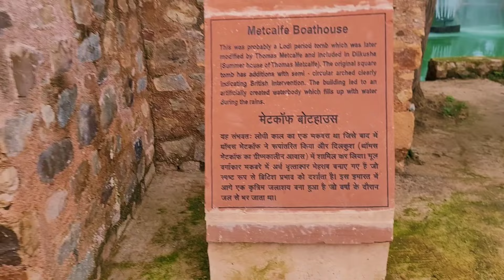Tomb of Quli Khan ( महामंगा का बेटा ) Kuli khan ka makbara ! historical place of Delhi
Badshah Akbar ko paalne wali mahamanga ke bete kuli Khan Coolie Khan ka Maqbara Delhi ke Mehrauli ilake ke archaeological Park mein banaa Hua Hai Kuli Khan ka Maqbara ka sabse nazdiki metro station Qutub Minar Metro Station hai Aur Coolie Khan ke makbare ke pass mein hi Delhi mahrauli ka viral restaurant hai Mujhe ummid hai aaj ki yah kuli Khan ke makbare aur Delhi mahrauli viral restaurant ki video aapko Zarur Pasand Aaegi

Your Query 👇
kuli khan ka makbara
quli khan tomb
quli khan
quli khan ka maqbara kahan hai
tomb of quli khan
tomb of kuli khan
Kuli Khan Ka Makbra
Coolie Khan
Coolie Khan ka Maqbara
Tomb of Coolie Khan
makbra
archaeological Park Mehrauli
historical place of Delhi